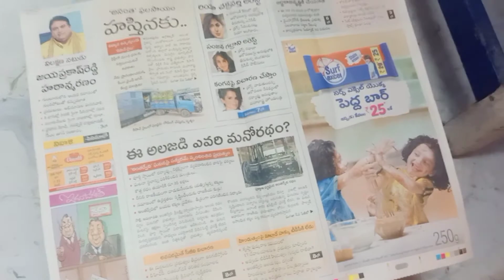ఇంతవరకు ఎవరు చెప్పని amazing kitchen tips పనసగింజలు (గడ్డపెరుగు)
Rani'skitchen&vlogs kitchentips vlogs గడ్డ పెరుగు తయారీ విధానం ,పాలు గిన్నెలో పోసి పొయ్యి మీద పెట్టి రెండు మూడు పొంగులు వచ్చేవరకు మీడియం ఫ్లేమ్ లో మరిగించుకోవాలి. తర్వాత గిన్నెలో పోసి గోరువెచ్చగా ఉన్నప్పుడు తోడు వేయాలి ఒక ఐదు గంటల పాటు పక్కన పెట్టాలి పెరుగు బాగా తోడు ఉంటుంది తరువాత తోడుకున్న పెరుగును ఒక అరగంట పాటు ఫ్రిజ్లో పెట్టాలి అప్పుడు పెరుగు + మీగడ గట్టిగా లేయర్ గా పేరుకుంటాయ్
మీగడ గట్టిగా లేయర్ గా సపరేట్గా వచ్చేస్తుంది ఇక పెరుగు గడ్డలాగా  ఉంటుంది పెరుగులో కాల్షియం ఎక్కువగా ఉంటుంది పెరుగు తినడం వలన ఎముకలు గట్టిపడతాయి పిల్లలు తినడంవలన ఎదుగుదల ఉంటుంది జ్వరం వచ్చినప్పుడు పెరుగన్నం తింటే శక్తి వస్తుంది

కర్బూజా గింజలు ఇవి తినడం వలన మనము చాలా విటమిన్ ఏ విటమిన్ సి ని పొంది కొంటాం ఇందులో విటమిన్ సి విటమిన్ ఏ విటమిన్ ఈ ఉన్నాయి వీటి వలన మనకి చాలా ఉపయోగాలు ఉన్నాయి మన శరీరానికి ఇవి ఈ గింజలను బాగా కడిగి ఎండబెట్టి పొట్టు తీసి తినడం వలన జీడిపప్పు, బాదం పప్పు, లకంటే ఎక్కువ ప్రోటీన్స్, విటమిన్స్, మనసు పొందు కుంటాం

పనస గింజలు వీటిలో కూడా చాలా ప్రోటీన్స్ ఉన్నాయి ఇవి కూర చేసుకుని తినవచ్చు. మరియు కాల్చుకొని తింటే చాలా టేస్ట్ గా ఉంటుంది  ఉడికించుకున్న కూడా తినవచ్చు. ఇవి పడేయకుండా పనస గింజలు తినడం వలన మన శరీరంలో ఇమ్యునిటీ పవర్ బాగా ఉంటుంది రోగనిరోధక శక్తి పెరుగుతుంది.